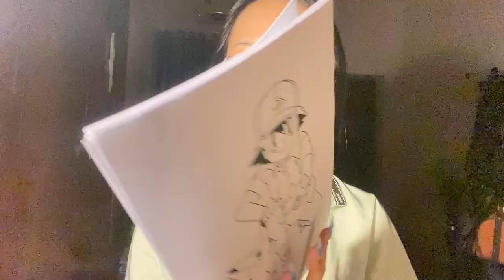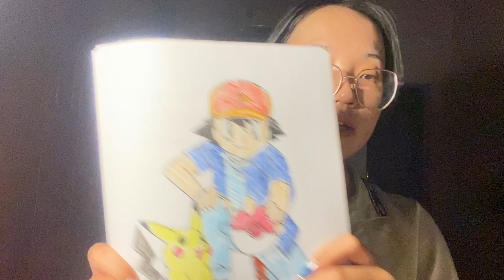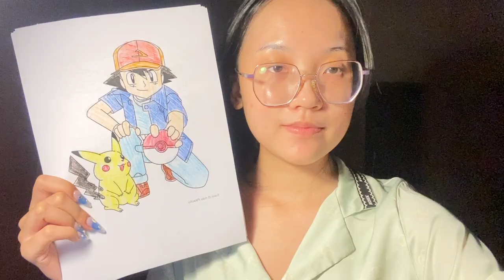beautiful picture of pikachu and saito together on their journey to fight